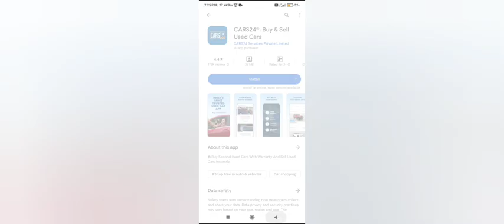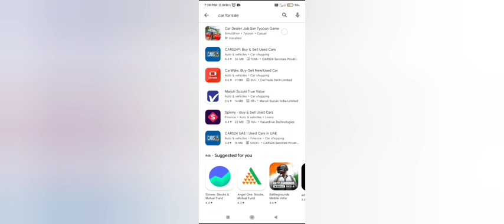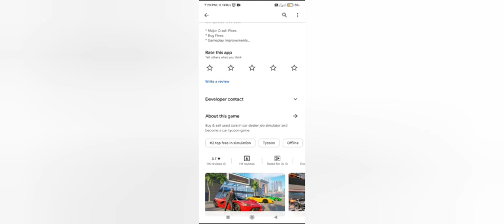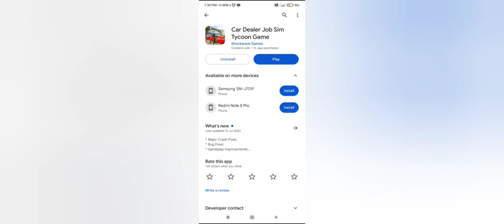How to download car for sale in Android | real trick 100% real trick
how to download car for sale 2023
how to play car for sale in mobile
download car for sale simulator 2023